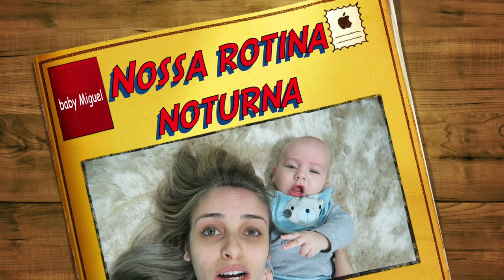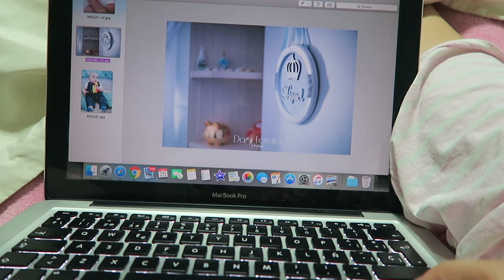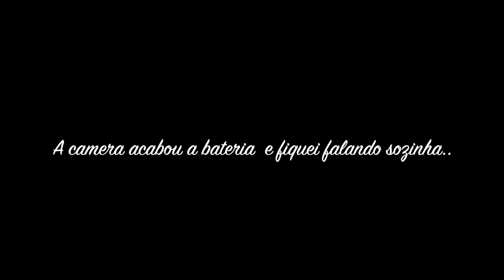Nossa Rotina Noturna